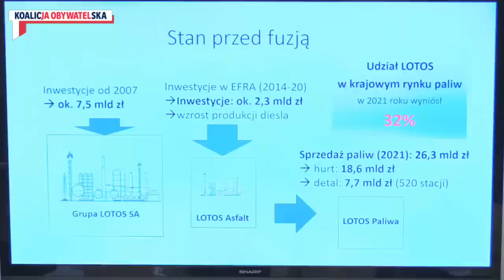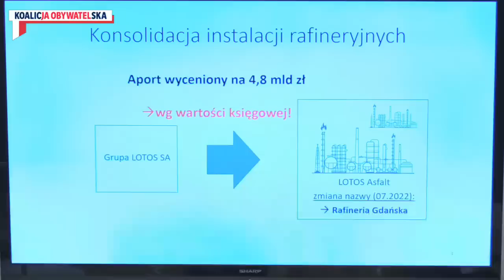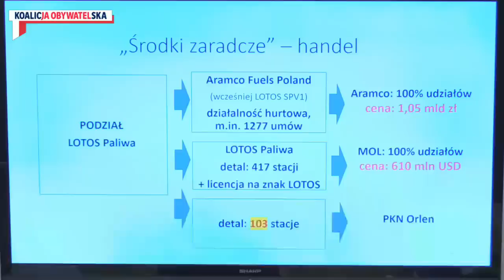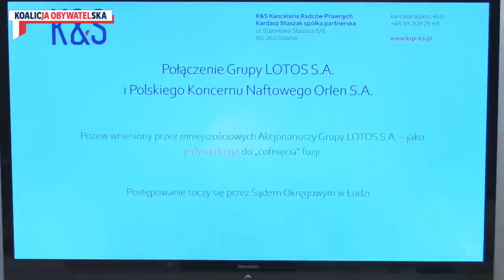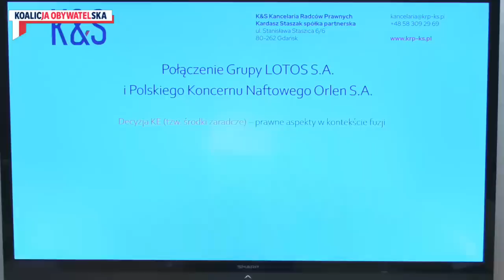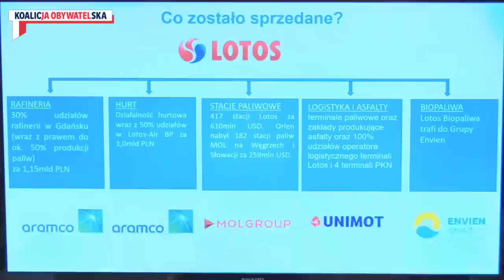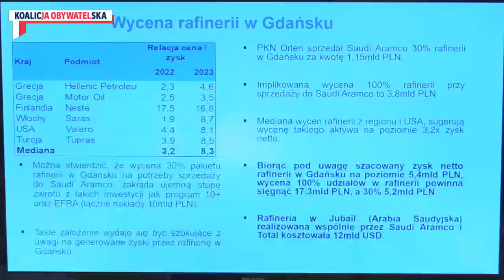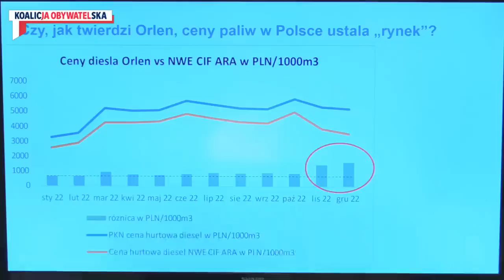Koalicja Obywatelska: Wysłuchanie eksperckie ws. przejęcia przez PKN Orlen Grupy Lotos.